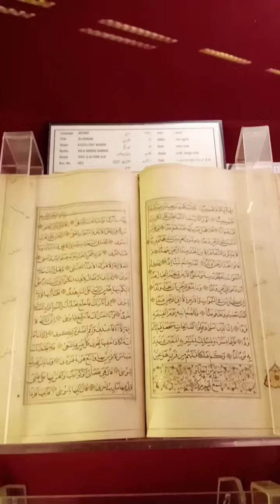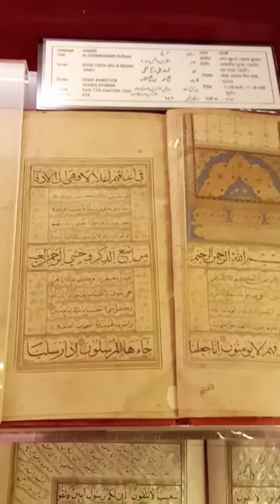Al Quran at salar Jung measume Hyderabad India ❤️❤️ Oldest Quran hand writing